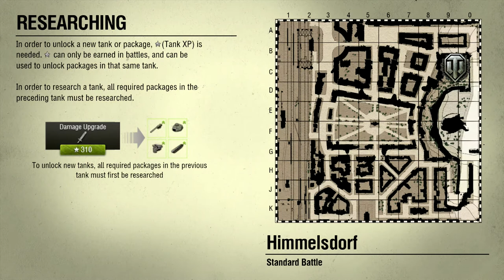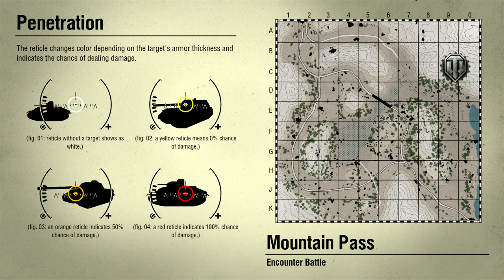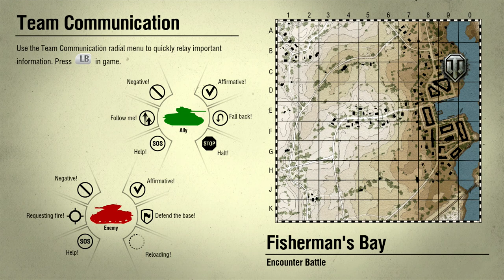Proč ? Aneb co jsem komu udělal.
Jak jsem již psal na fóru, hru vždy začínám s M4 Sherman a musím vyhrát, jinak nejsem spokojený. Tento můj tank je 2. s největším počtem skillů a perků, které si poctivě vybojoval, nejedná se o přenos z jiného tanku, a patří k mým nejoblíbenějším. Dokázal jsem s ním likvidovat tanky za jízdy a trefit i nemožné. Zpravidla jsem rozhodoval bitvy a měl jsem průměr kolem 3 tanků na bitvu. Nikdy mi netrvalo víc jak 2 bitvy získat vítězství a mít přes 1000 DMG. Poslední dobou je to naprostá tragédie, takhle dlouho čekat na vítězství, netrefovat tutovky, to už je zoufalé. Ani mne netěší, že jsem některé hry zahrál velmi slušně, protože rozčarování z výsledků to všechno přebíjí.
Samozřejmě, že bych sem dal rád video, kde jsem king a drtím vše, co mi stojí v cestě, ale tak nějak se mi poslední dobou nedaří :o(.